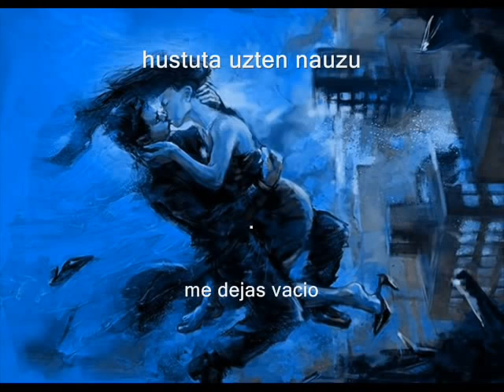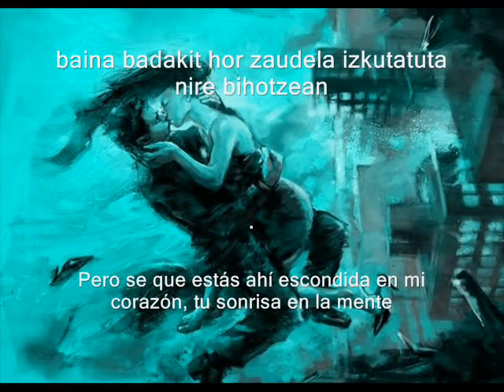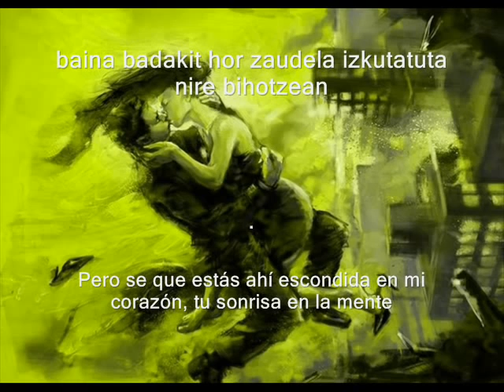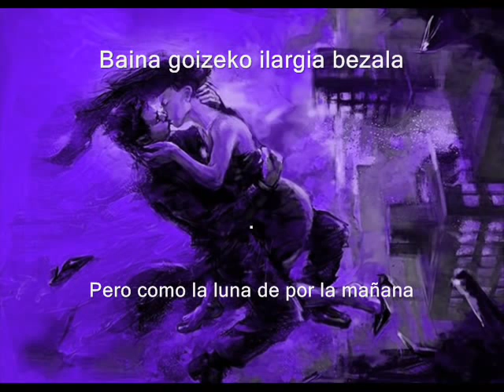Ken zazpi - haizea (letra y traducción)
Ken zazpi - haizea

Haizea vol dir Vent

Amb subtítol en castellà i lletra en euskera.

Con subtitulos en español y letra en euskera

ken 7 ken7
haizea significa viento